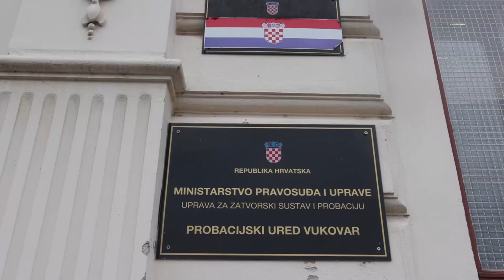Promijenjen Statut Grada Vukovara: Ćirilica više nije ravnopravno pismo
Odluka o izmjenama Statuta Grada Vukovar cime je brisana odredba o službenoj upotrebi srpskog jezika i ćiriličnog pisma na području grada Vukovara, a nakon sto je popis stanovništva pokazao da u Vukovaru živi 29,73 posto Srba, sto je manje od jedne trećine od ukupnog broja stanovnika grada te tako ne ostvaruju pravo na službenu upotrebu srpskog jezika i ćiriličnog pisma na području Vukovara.